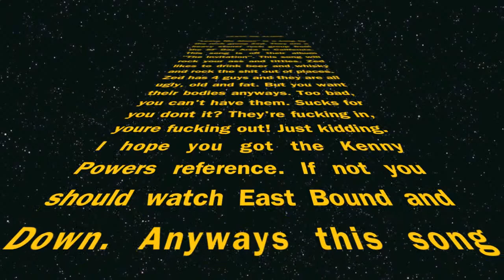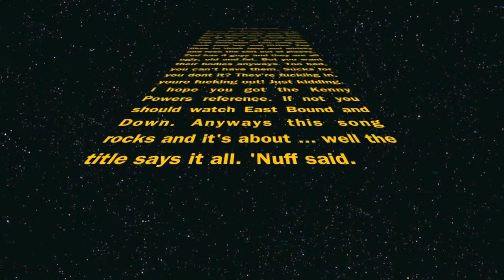Leave Me Alone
Leave Me Alone is a song of Zed's debut album "The Invitation".  Zed rocks in the same vein as Clutch, Queens of the Stone Age, Soundgarden and Rage Against The Machine